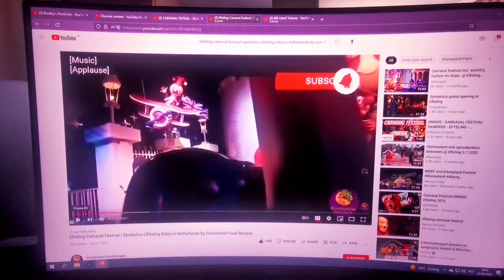what the f word July 25, 2022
If whatever Been about Alice in Wonderland by the Season finale of Gabby and Friends on Netflix of That song by Caillou at 22